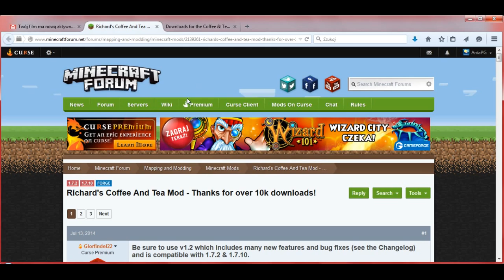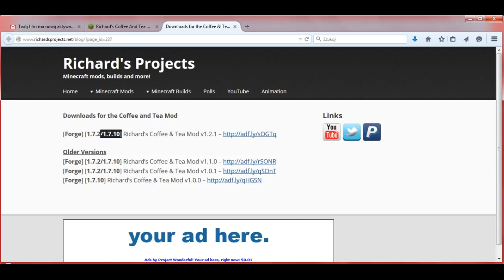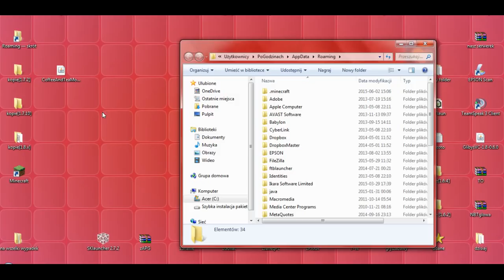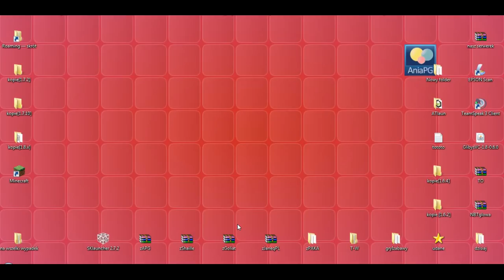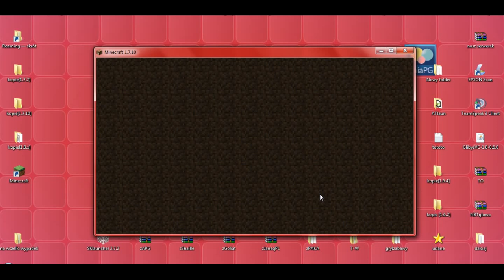Coffee and Tea Mod 1.7.10 - Jak zainstalować mody - PL Instalacja moda do Minecraft 1.7.10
[COFFEE AND TEA MOD 1.7.10]

W 687 odcinku z cyklu Pomocne [TUTy] zainstalujemy moda: [1.7.10] Coffee and Tea Mod - by Glorfindel22

Problem z zainstalowaniem moda? Wejdź na FORUM i opisz swój problem w dziale MODY NA 1.7.10 :)

UWAGA!!!

! POMOCNE LINKI !
* Richard's Coffee and Tea Mod - by Glorfindel22

Muzyka:
"The Telltale Hero" by Briareus